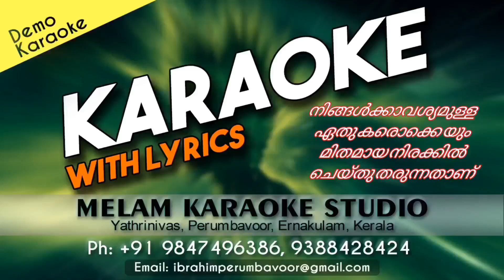Nee vasanthakalam karaoke chola film song karaoke